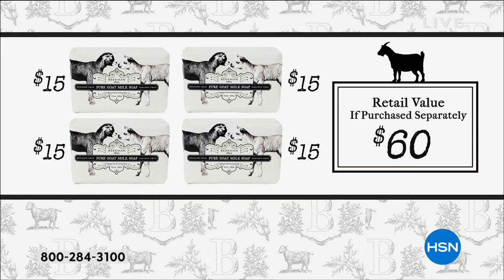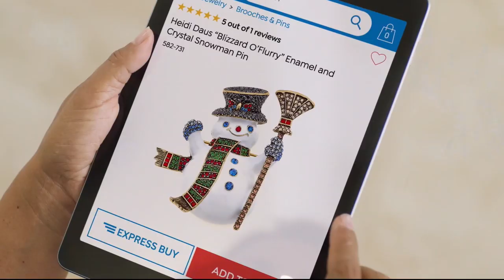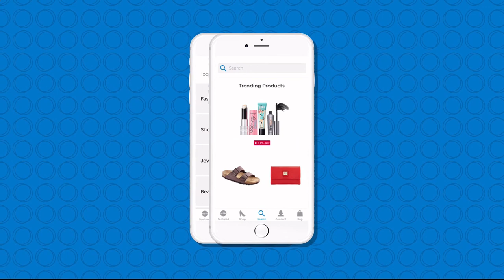HSN | Beekman 1802 Bath & Body 12.11.2018 - 08 PM